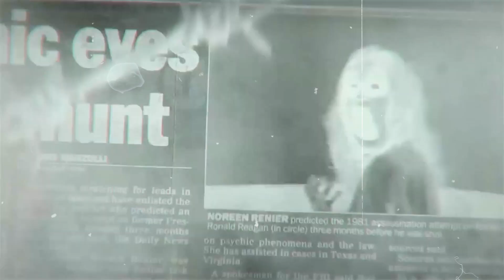GURNEY † Scary Stories † Horror Stories